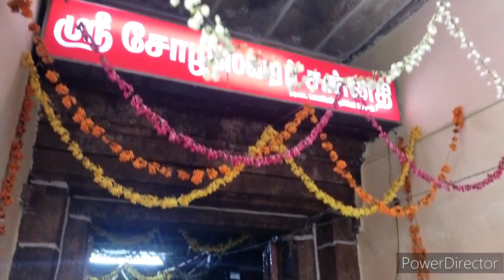குத்தாலம் தேரடி விநாயகர் மற்றும் சோழீஸ்வர சுவாமி திருக்கோயில் மாக கும்பாபிஷேகம்||sridhuvakitchen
குத்தாலம் தேரடி விநாயகர் மற்றும் சோழீஸ்வர சுவாமி திருக்கோவில் மகா கும்பாபிஷேகம்